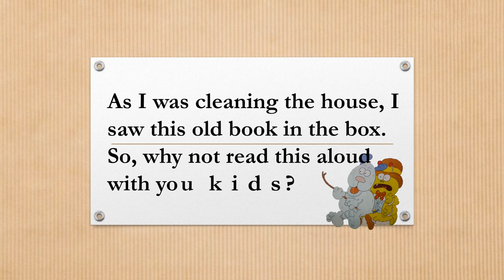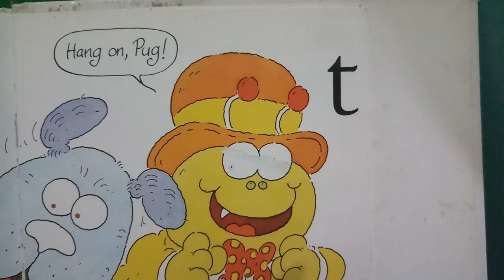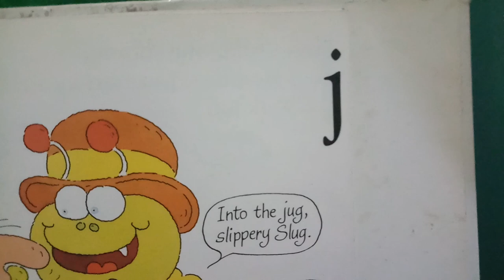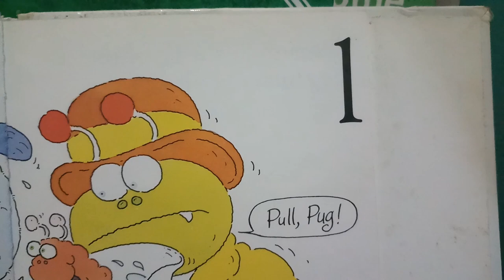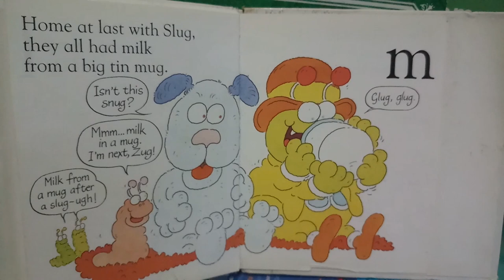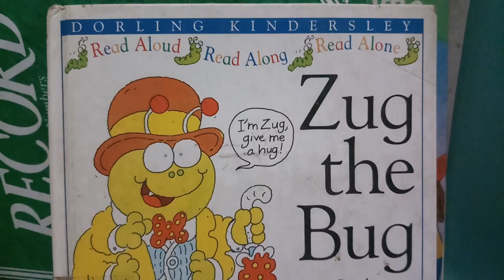Zug the Bug| Short U /u/ sound | Rhyming words| By Colin and Jacqui Hawkins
I do not own the story in the book. Zug the Bug is a book written by Colin and Jacqui Hawkins printed in Italy by Dorling Kindersley (DK).
Meet Zug the bug, who fished with Pug and felt a tug. Was it a slug?
This is a book in which, children learn to read rhyming words and short U sound. The words in this book are easily be understood. Parents, have a good time reading this book with your kids. Discuss the book further by giving them questions as a reading comprehension but in a fun way.
Follow-up Questions:
1. Who is Zug?
2. Who is Zug's friend?
3. Describe Zug.
4. Where did the two friends go?
5. Who is Pug?
6. What did they get while fishing?
7. What happened to their rod?
8. Describe the slug.
9. What did Pug and Zug do when they caught a slug?
10. Where did they put the slug?
11. Did they bring Slug to their home?
12. Where did they sleep?
13. Would you like to have fun with your friends too? Why?